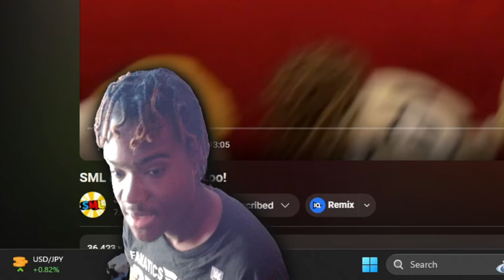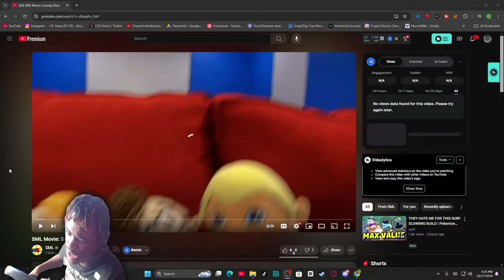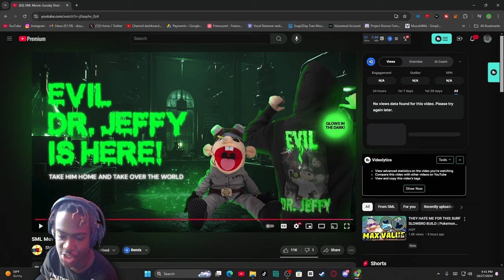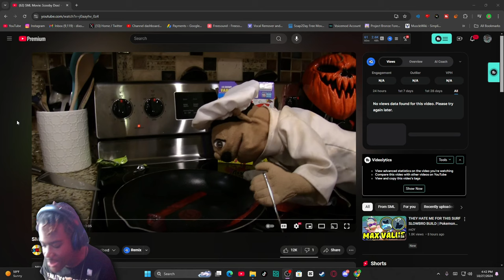SML Movie: Scooby Doo Reaction! - "Mexican Dead??!"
SML Movie: Scooby Doo Reaction! - "Mexican Dead??!" - BigRion16
TimeStamp
0:00 - Before The Reaction
0:17 - Intro
0:40 - The Costumes
3:29 - Mr Goodmans House
7:11 - The Mystery
15:10 - After The Reaction
16:46 - Outro